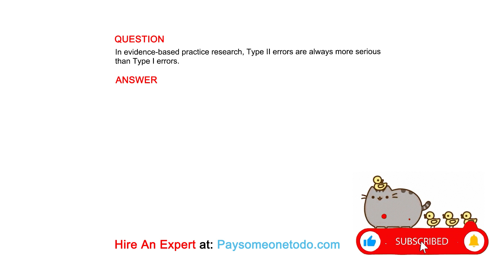In evidence-based practice research, Type II errors are always more serious than Type I errors.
QUESTION